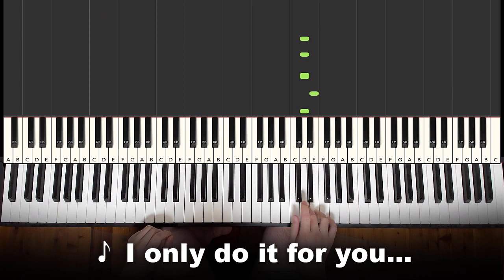Miss Piggy Cellophane on Piano (Didn't I do it for you)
Here I played the "Let me do it for you... didn't I do it for you..." Long Face Borzoi dog tiktok meme song (Miss Piggy Cellophane) on piano.